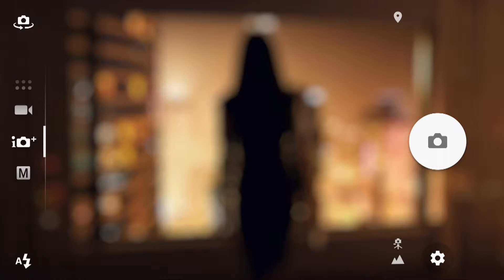i24 Innovation Stories - Bird de MUV Interactive (Francais)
i24NEWS vous fait découvrir Bird de MUV Interactive : Un objet connecté qui permet de transformer n'importe quelle surface en écran tactile.
Bird change le monde en redéfinissant la maniere dont les gens gèrent leur vie digitale au quotidien. Équipé de 10 capteurs différents, le petit object se pose sur le doigt et peut percevoir tous vos mouvements dans l'espace pour traduire nos intentions humaines en un langage que les machines comprennent.